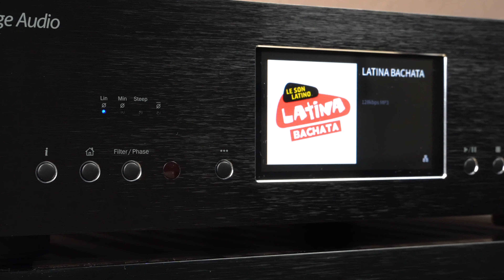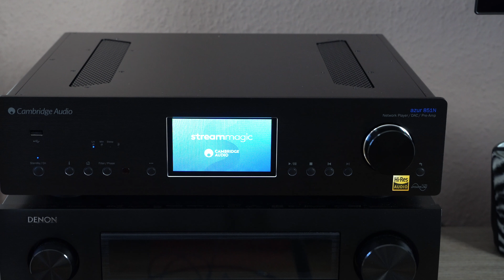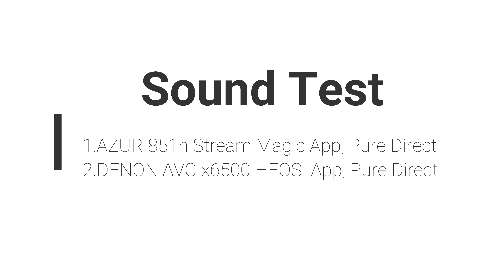Cambridge Audio Azur 851N Overview Network Player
Overview of my favourite network player Cambridge Audio 851n
Offering award-winning digital and streaming performance – the 851N is an outstanding network player. Its features include; 24-bit/384kHz upsampling from all sources, native 24-bit/192kHz playback, USB, digital audio inputs and streaming over wi-fi including UPnP and NAS drives, Tidal, Qobuz, Spotify Connect, Apple AirPlay, and DSD.